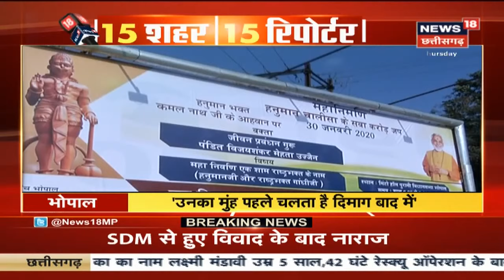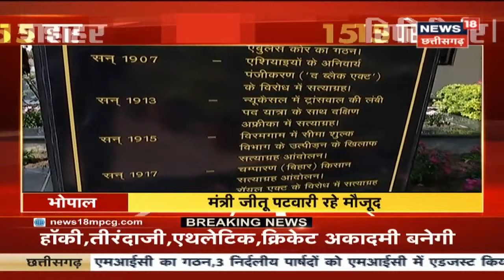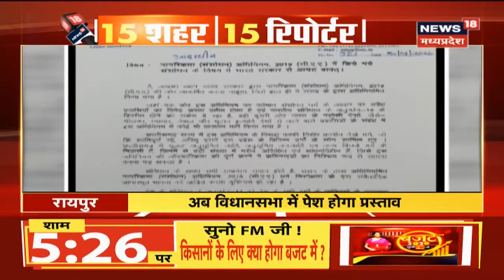BJP विधायक Manohar Untwal का निधन, CM Kamal Nath ने जताया शोक |15 Shehar 15 Reporter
News18 MP-Chhattisgarh में देखिये मध्यप्रदेश -छत्तीसगढ़ की सभी ख़बरें।
मध्य प्रदेश के अगर विधानसभा सीट क्षेत्र के बीजेपी विधायक मनोहर ऊंटवाल का निधन हो गया है.

About:
News18 MP Chhattisgarh is an exclusive news channel on YouTube that streams news related to MP, Chhattisgarh, Nation, and The World. Along with the news, the channel also streams debates on contemporary topics and shows on special series which are interesting and informative.